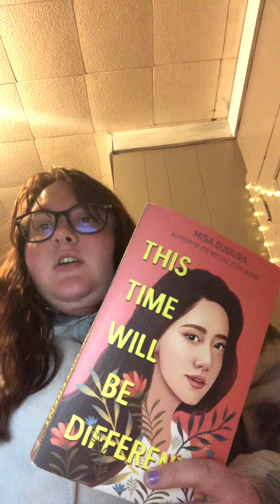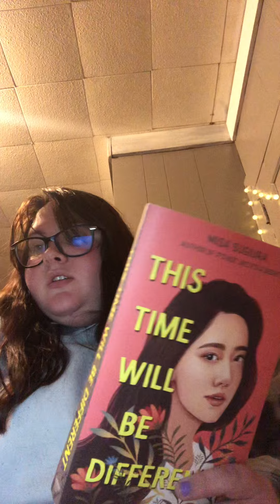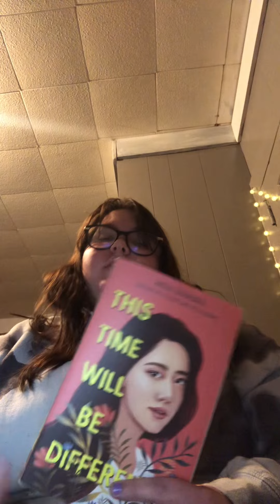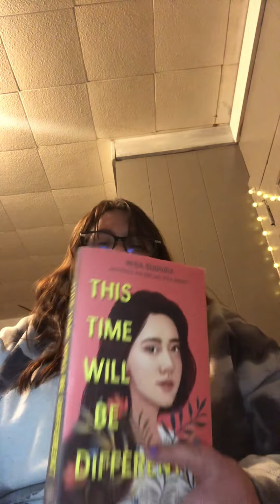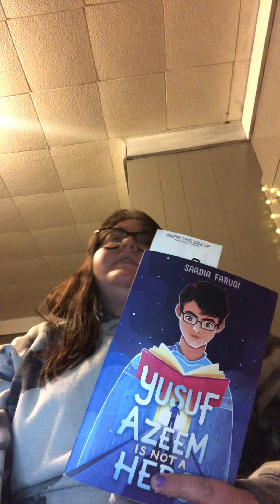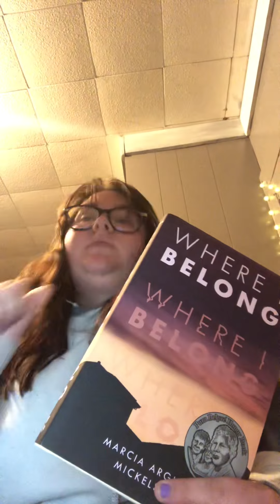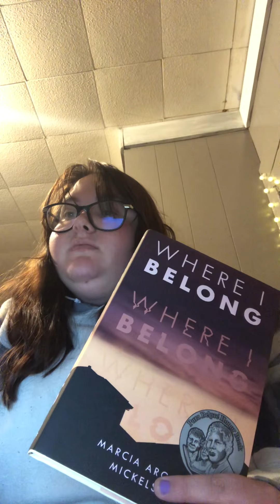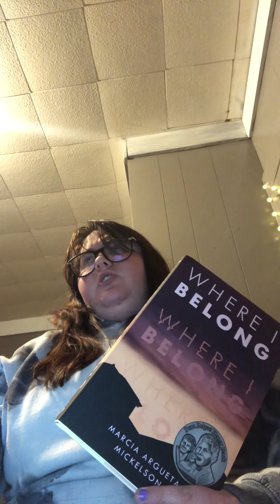Book Talk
Hello! In this book talk I discussed “This Time Will be Different” by Misa Sugiura, “Yusuf Azeem Is Not a Hero” by Saadia Faruqi and “Where I Belong” by Marcia Mickelson